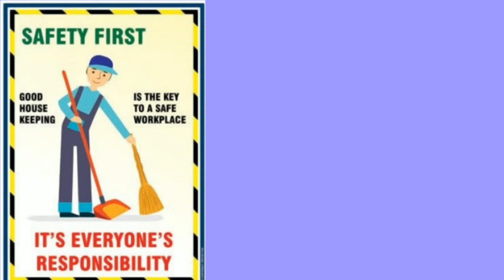Low Investment Business Idea. How to start low investments business? (ODIA BUSINESS).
ODIA BUSINESS
ODIA BUSINESS

low investment business ideas (in odia)
Odia business plans
Low investments business in Odisha
Odisha business ideas
Low investments ideas in odia
How to start low investments business in odia
ODISHA BUSINESS PLANS
ODISHA BUSINESS TRICKS
New odia business ideas
Business ideas in odia

Best of odisha business
Best of ODIA business
low investment business ideas
Start business in Small investment
small investment odia business